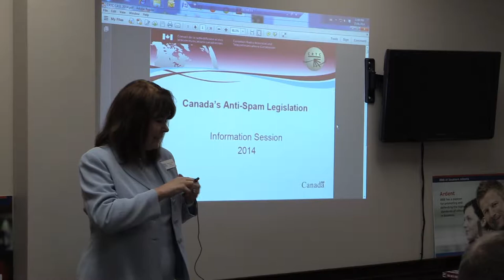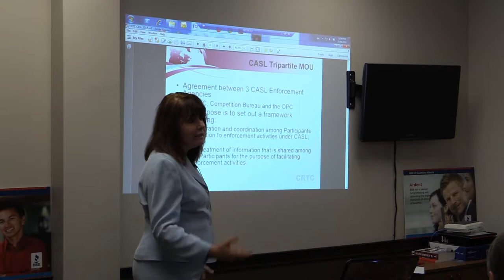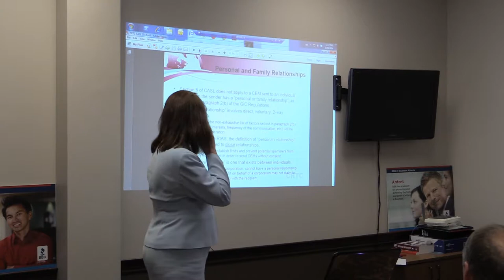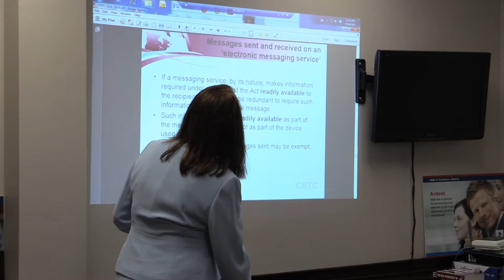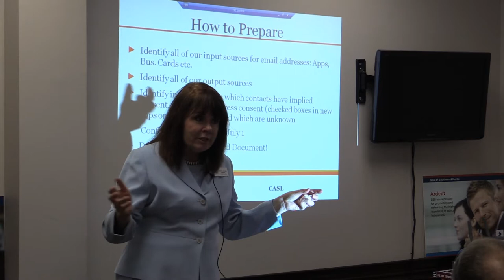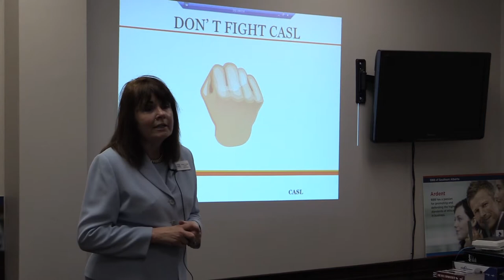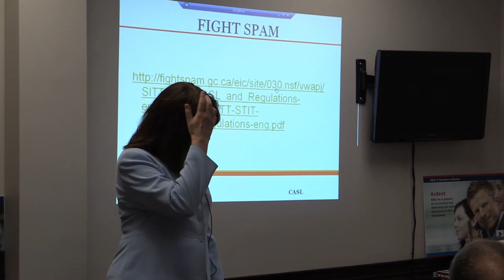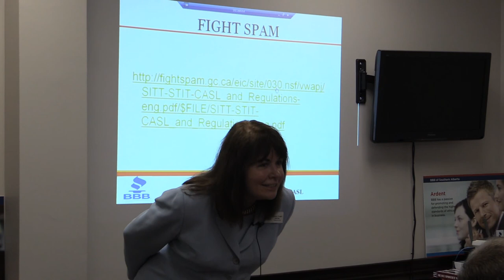BBB CASL - Power Lunch June 25, 2014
The Canadian Anti-Span Legislation (CASL) is going to affect us all. President & CEO of BBB Southern Alberta & East Kootenay, Sandra Crozier-McKee delivers this very informative luncheon which discusses the details and what to look for. CASL takes effect July 1, 2014.